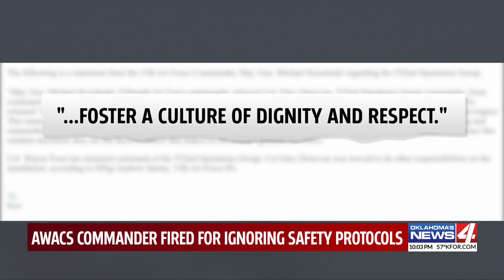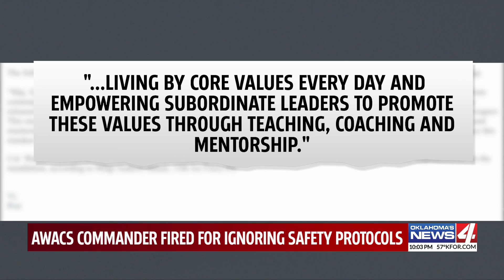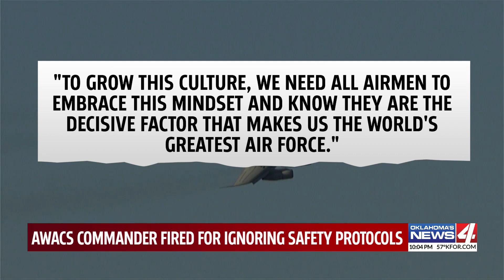Colonel at Tinker Air Force Base in Oklahoma City relieved of duties for allegedly not following saf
Colonel at Tinker Air Force Base in Oklahoma City relieved of duties for allegedly not following safety protocols